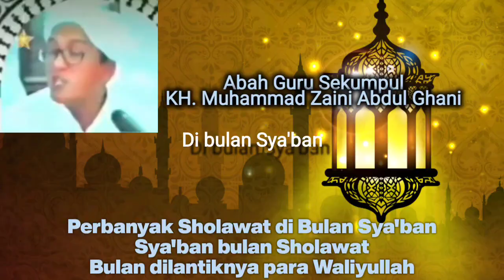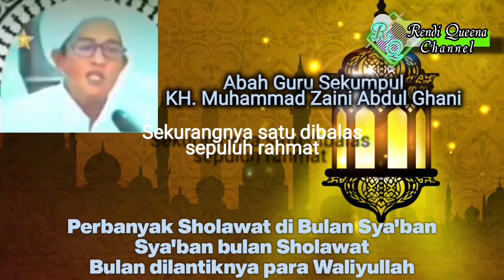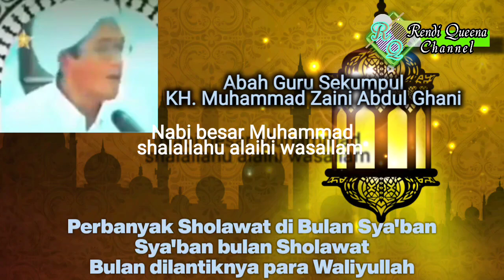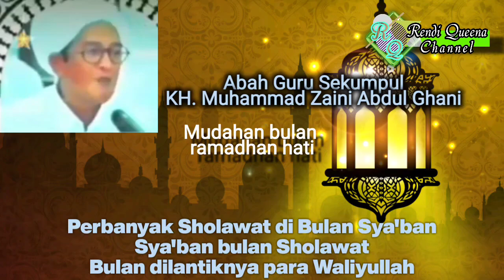AMALAN PARA WALIYULLAH DI BULAN SYA'BAN